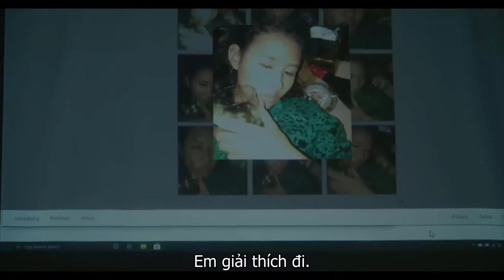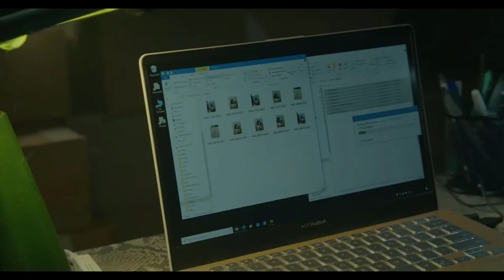Máy Photo - Photocopier 2021 - phim Indonesia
Mất học bổng vì những bức ảnh về cô ở một bữa tiệc, cô sinh viên điều tra xem có chuyện khủng khiếp gì đã xảy ra với mình vào đêm hôm đó hay không.